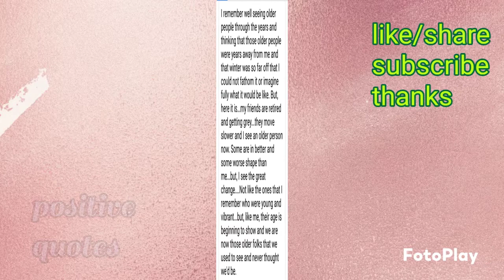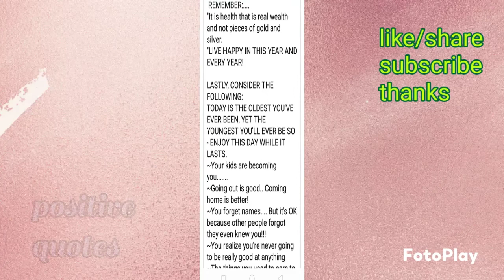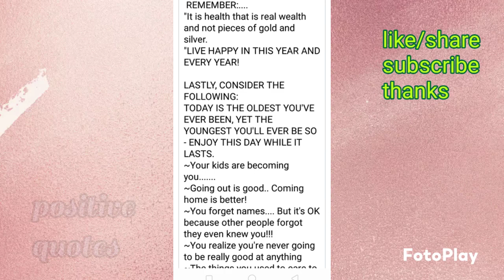Positive Inspirational Quotes@lucenafamilyvlog7840